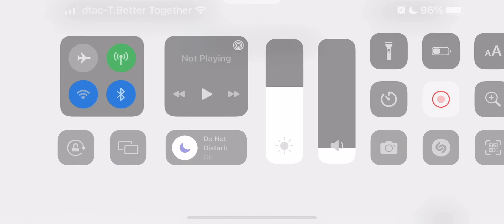Chasm event 2